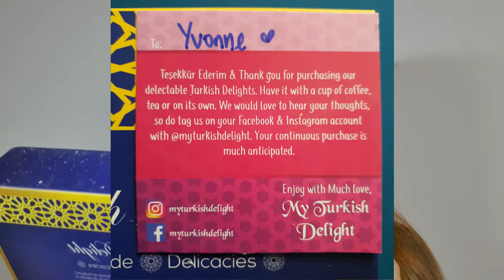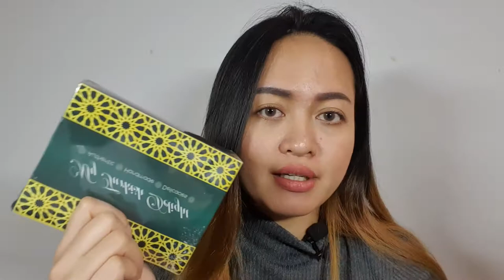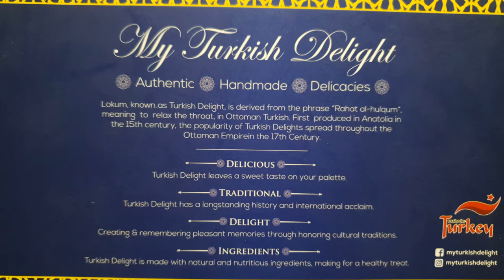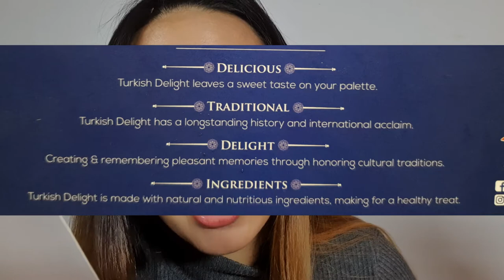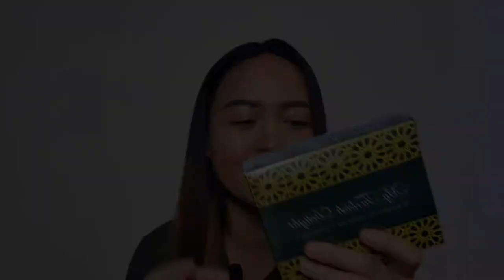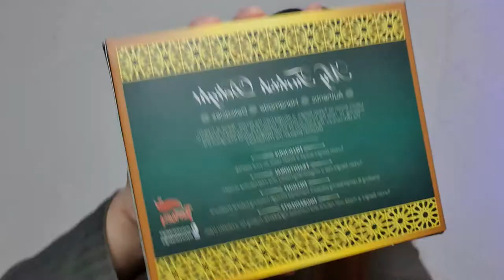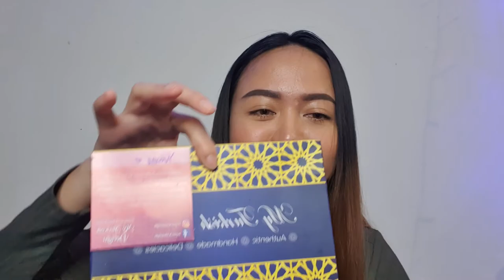Trying Turkish Delight | More than 50 flavours 🤨😮🤔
Hey everyone ! How are you? I hope you are doing fine during this Covid19 pandemic. 🥰

I hope you enjoy my new video.

Filming Mobile Device : Samsung S10+
Video Editor : Movavi Video Suite
Product : myturkishdelight